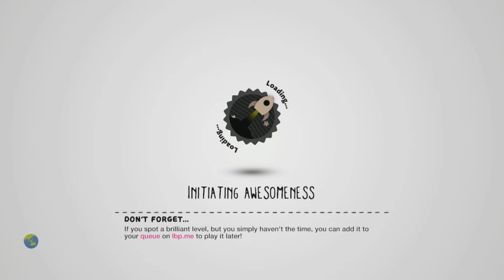Little big Planet 3 but the game is broken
Been trying to make this video for awhile but the game is broken so we couldn't play it